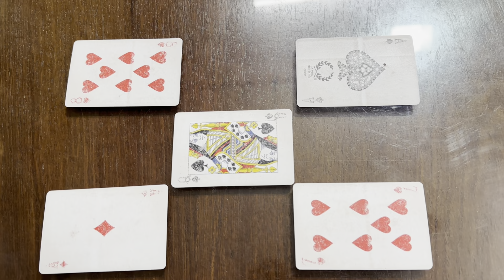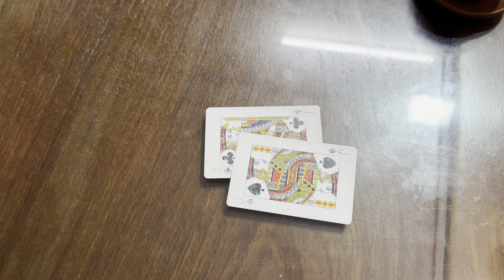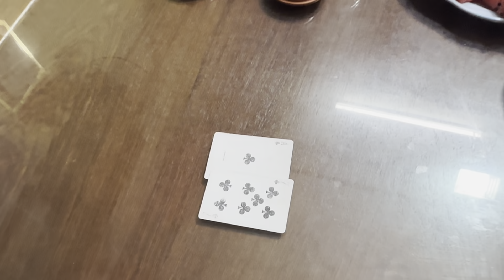TÂM LINH HUYỀN BÍ:NHỮNG LÁ BÀI THẦN